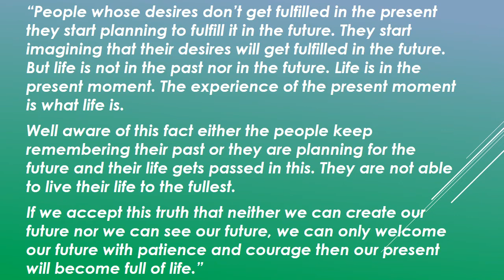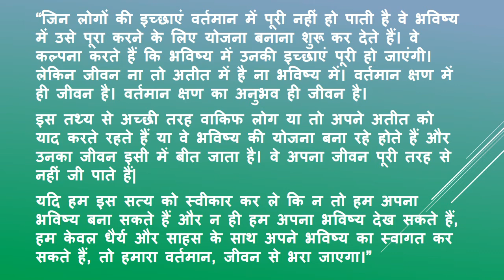Krishna Updesh | Live in present quotes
In this krishna updesh you will learn how to live in present in english and hindi. I hope these quotes will help you to live a happy life.